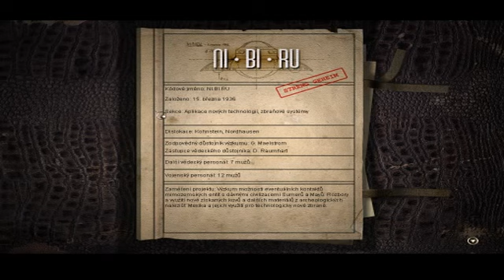Czech Let's play NiBiRu - Part 8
Mrzutá sekretářka!! Aby si člověk na všechno přišel sám :D